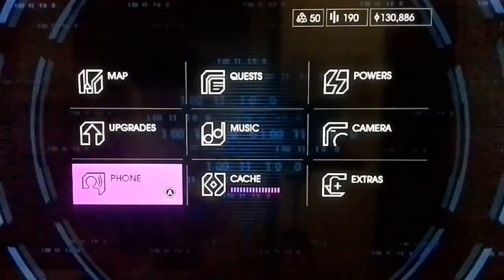Saints Row 4 Part 2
watch in 720p. Enjoy.